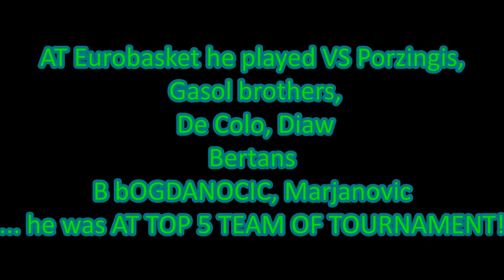Dončić 1 on 1 vs NBA & Euroleague STARS HIGHLIGHTS!